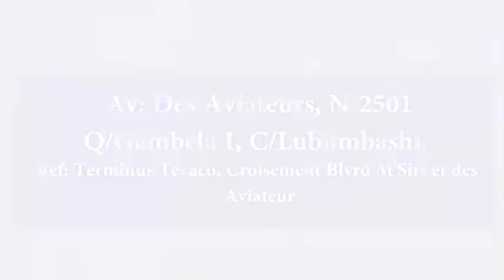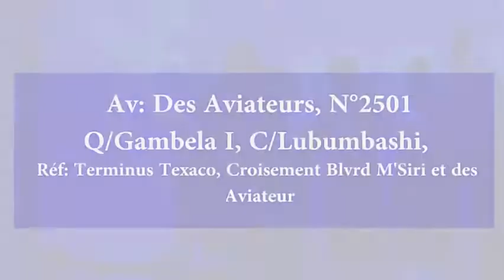Apôtre Aaron Thimothée Il les fit venir vers l'homme (CDI Jour2 Mercredi 25 Mai 2022)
CONVENTION DES DECIDEURS INFLUENTS (CDI)